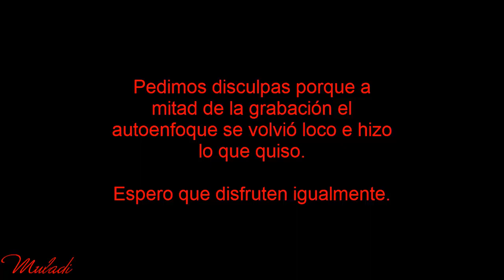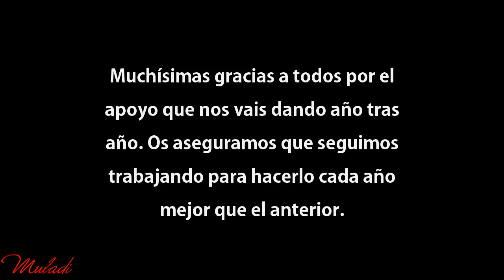Danza Verano 2018 - Semana 4 - Flamenco